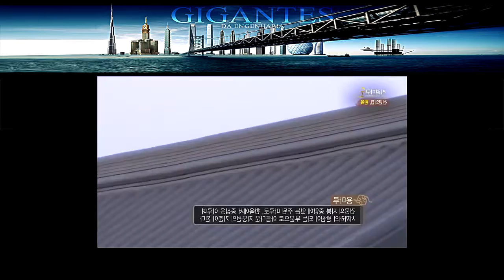HANOK - Construção Artesanal em Madeira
CLICK AQUI

Se você estiver a procura de uma ferramenta PODEROSA para te ajudar a estudar com EFICIÊNCIA e que de fato valha a pena, NÃO DEIXEM de conferir esse link aqui embaixo 👇👇👇, você não vai se decepcionar! Essa ferramenta vai te ajudar e muito nos seus ESTUDOS!

Mas se você estiver a procura de cursos de aperfeiçoamento, temos as 2 opções abaixo... Excelente didática, qualidade e que realmente valem a pena!
Uma espetacular construção artesanal em madeira!
Conheça a "Hanok"!